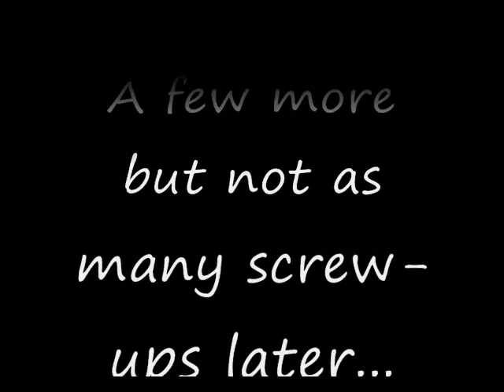Let's Play Skyblock2.1 - Part 1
Me and Matt Played through SkyBlock1.1 but I never uploaded the footage of the finished product.  We decided to do the more recent version and record us playing it.

Just to restate what the video says; We will NOT follow the rules if it would cause us to start over.  (i.e. we loose the bucket or we loose some other important object)